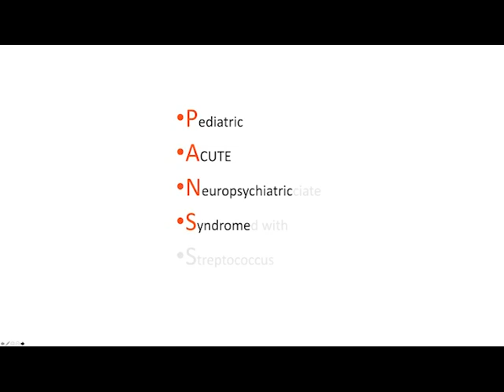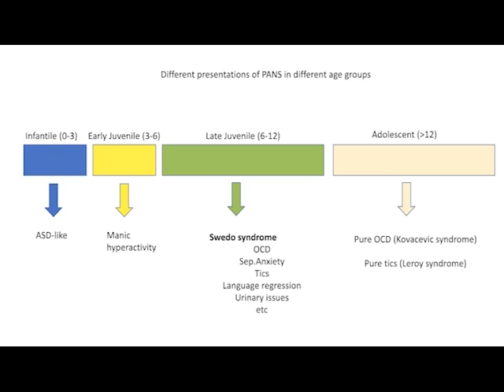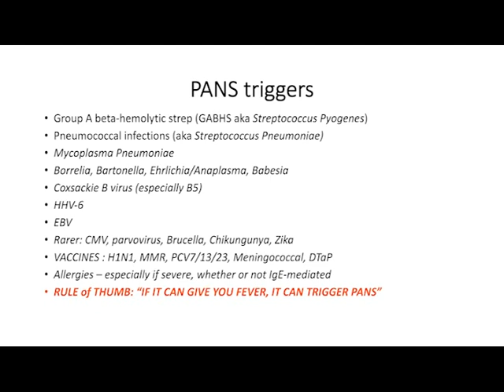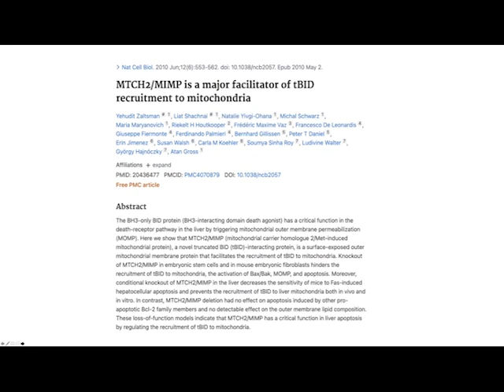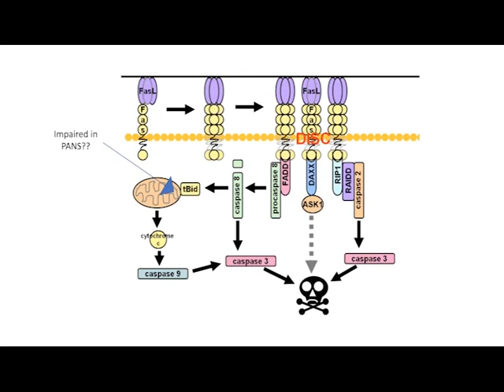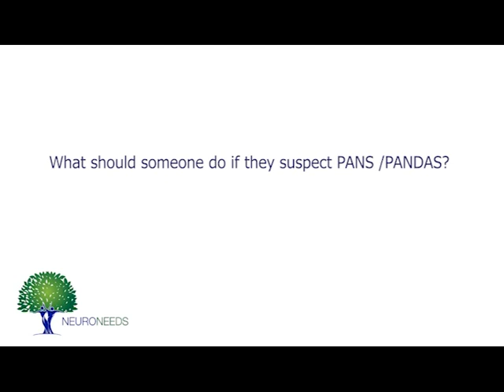PANS / PANDAS OVERVIEW with Dr Rosario R. Trifiletti, MD, PhD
1.) What is PANS / PANDAS, and how is it diagnosed?
2.) What testing is generally recommended for PANS / PANDAS?
3.) What are the causes of PANS / PANDAS?  Is it related to Autism?
4.) How is PANS / PANDAS treated in general? What are the outcomes? (Does the Mito-Cocktail Help)
5.) How does Dr Trifiletti treat PANS / PANDAS differently? What are the outcomes?

Dr Rosario R. Trifiletti, MD, PhD
PANDAS/PANS Institute